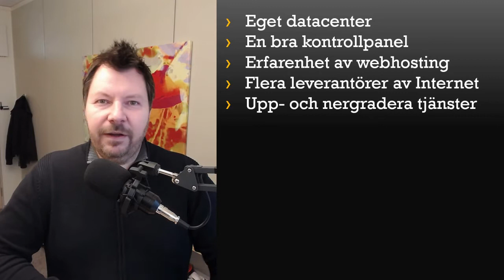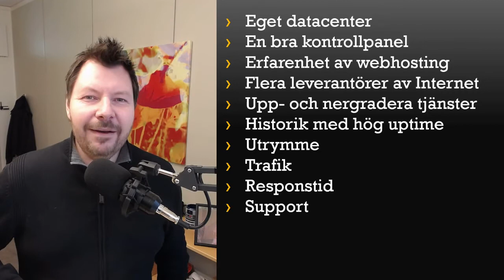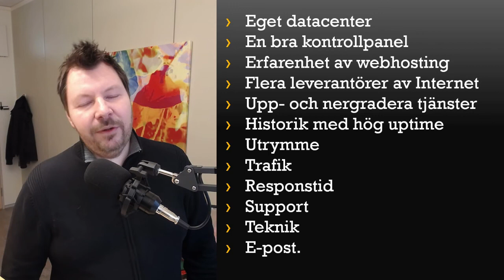WPM100 2020 03 2 Att välja webbhotell